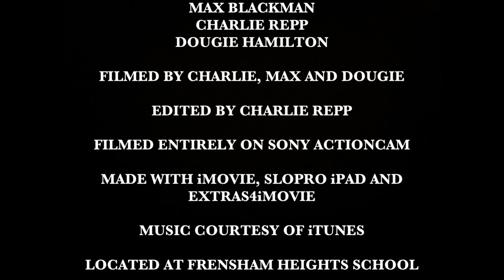HARDCORE CHAPTER II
HARCORE PARKOUR RETURNS
Parkour and Freerunning compilation video set around Frensham Heights school showcasing our current abilities.
Max
Charlie
Bryn
Dougie

Music used
Lucid Truth- Blackmill
Splinter- TheFatRat
Bullet Train (feat. Joni Fatora)- Stephan Swartz
Crave You (Adventure Club Remix)- Flight Facilities
Daybreak- Overwerk
Lights- Klaypex
Follow You (Xilent Remix)- Yogi
Circles- KDrew
I Can't Stop- Flux Pavillion
Let It Go (feat. KATFYR)- Klaypex
Clap- Document One
Mind of a Beast- Glitch Mob
Retro City- Adventure Club
Internet Rebellion- Arion

Filmed by Charlie, Max and Dougie
Edited by Charlie Repp
Filmed entirely on Sony Actioncam
Made with iMovie, SloPro iPad, Over and Extras4iMovie
With special thanks to Jez